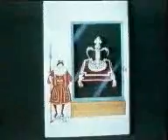look after plastic cards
a school for criminals targeting different items, especially credit cards and cheque books